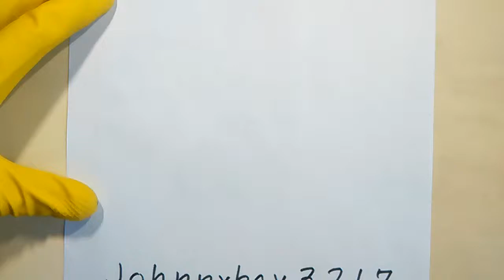How To Draw Auburn Tigers Logo Symbol Basketball Championship Hats And Jerseys color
Use the Share Button to Recommend this Video to Other Tiger Fans...How to Draw the Auburn Tigers logo march madness wins final four